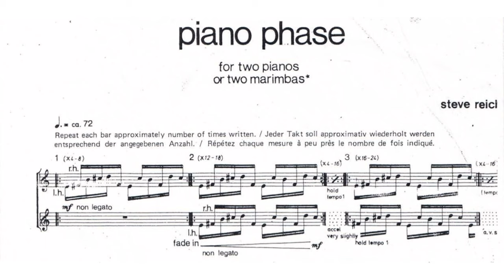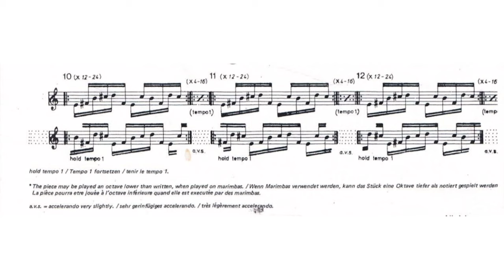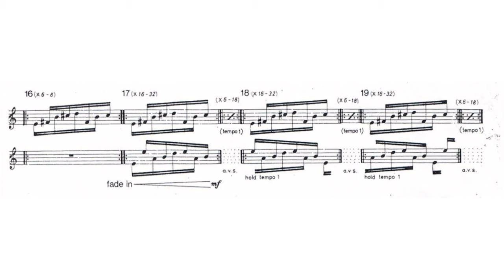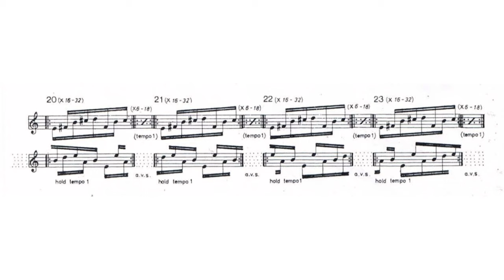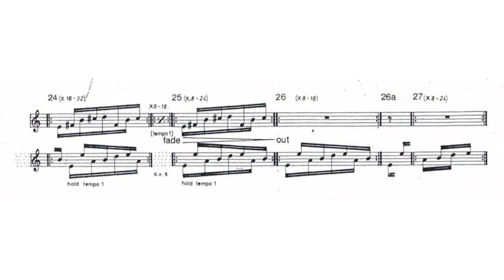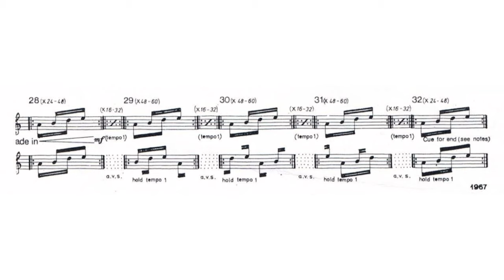Steve Reich - Piano Phase (1967) [audio + score]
Stephen Michael Reich (born October 3, 1936) is an American composer known for his contribution to the development of minimal music in the mid to late 1960s. Reich's work is marked by its use of repetitive figures, slow harmonic rhythm, and canons. His compositional style reflects his explicit rejection of Western classical traditions, serialism, and indeterminacy, because, unlike these traditions, he sought to create music in which the compositional process was discernible in the music itself. Reich describes this concept in his essay, "Music as a Gradual Process", by stating, "I am interested in perceptible processes. I want to be able to hear the process happening throughout the sounding music." To do so, his music employs the technique of phase shifting, in which a phrase is slightly altered over time, in a flow that is clearly perceptible to the listener. His innovations include using tape loops to create phasing patterns, as on the early compositions It's Gonna Rain (1965) and Come Out (1966), and the use of simple, audible processes, as on Pendulum Music (1968) and Four Organs (1970). The 1978 recording Music for 18 Musicians would help entrench minimalism as a movement. Reich's work took on a darker character in the 1980s with the introduction of historical themes as well as themes from his Jewish heritage, notably Different Trains (1988).

Peter Aidu, pianos